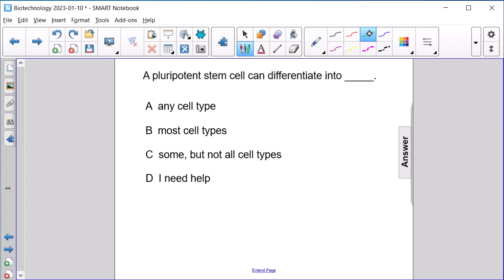Biotechnology FA 32